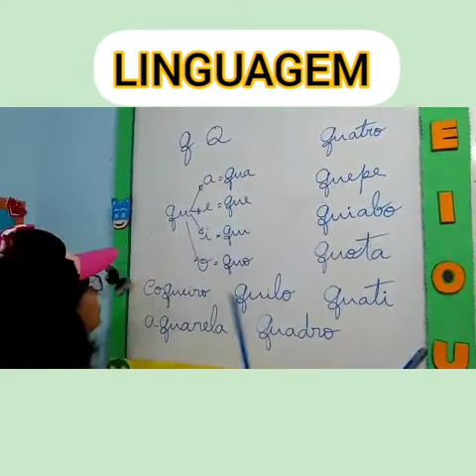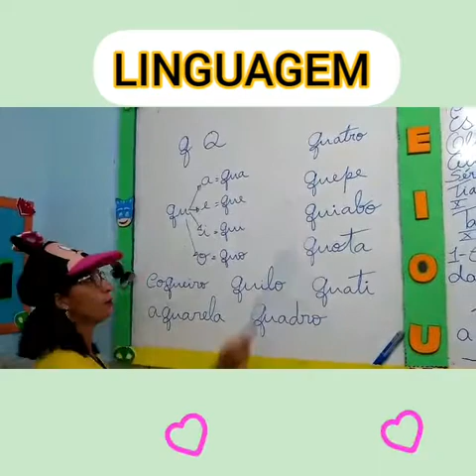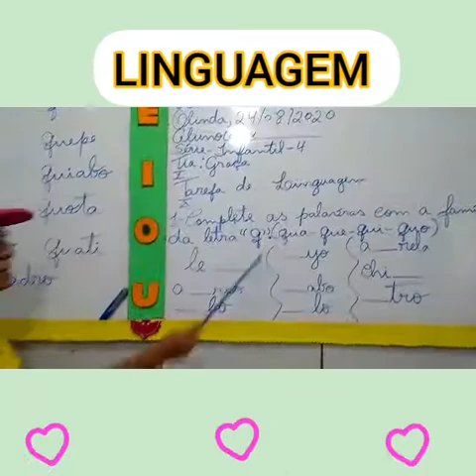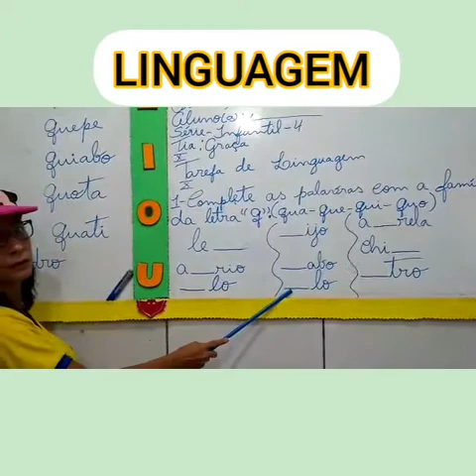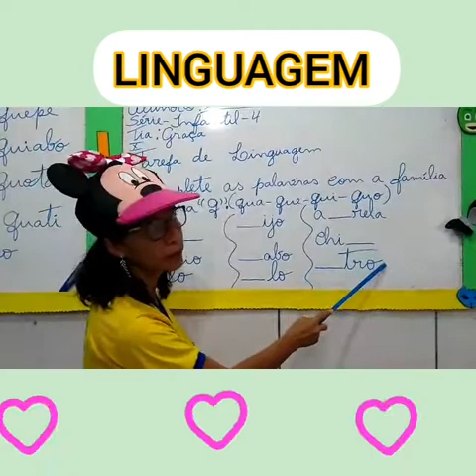24/08/2020 - LINGUAGEM (FAMÍLIA SILÁBICA DA LETRA " q/Q).